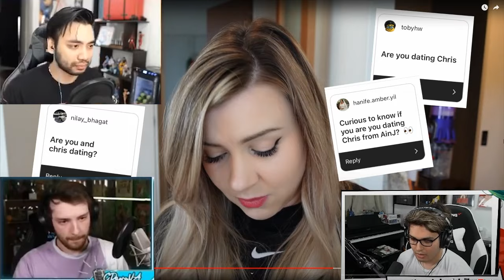Trash Taste reacts to Sharla dating Chris Broad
This was the first thing I imagined when watching the video

For anyone wondering, the Connor and Joey clips are from beating jump king and the Garnt clip is his reaction to the anime awards.